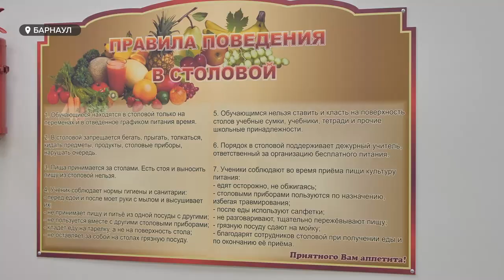Общественники проверили организацию питания барнаульских школьников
Хорошо ли кормят школьников и детсадовцев Барнаула ? В краевой столице  продолжают проверять организацию питания в учреждениях образования. На этот раз общественники, депутаты  и специалисты Роспотребнадзора побывали в кадетском корпусе и детском саду № 166.